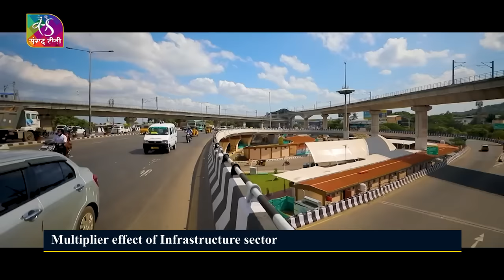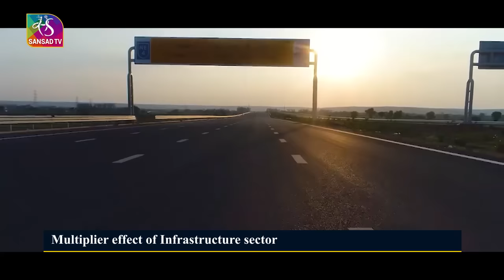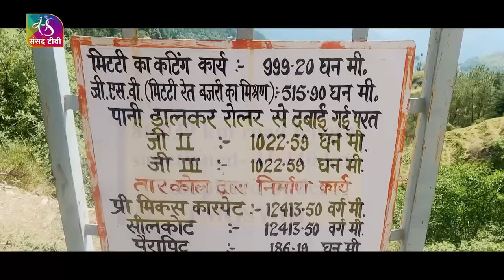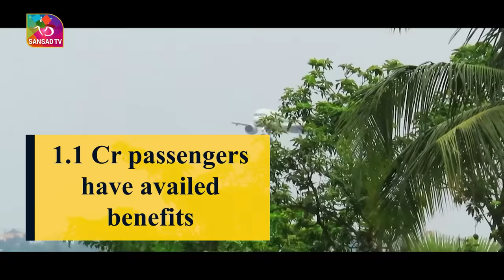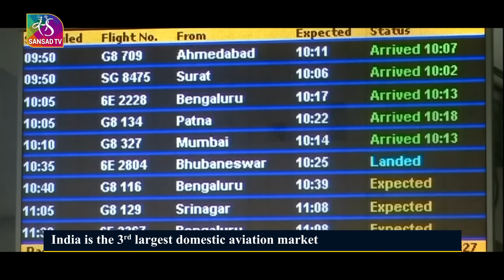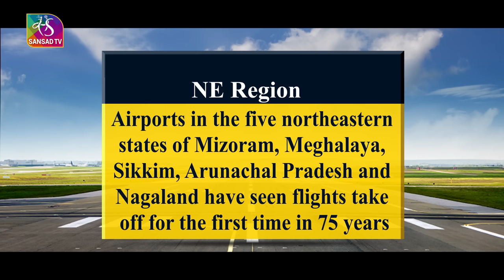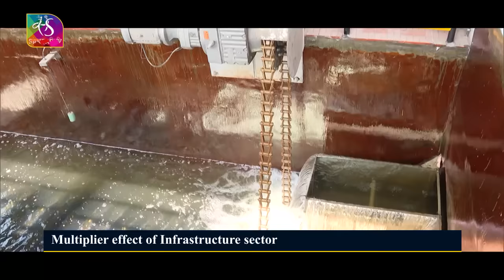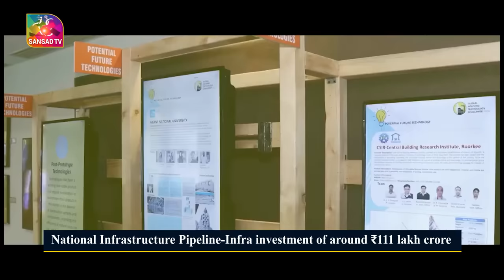Make in India: India’s Infrastructure Revolution | 17 September, 2023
The infrastructure sector acts as a catalyst for India’s economic growth as it drives the growth of the allied sectors like townships, housing, built-up infrastructure, and construction development projects. India is experiencing a blitzkrieg upgrade in its infrastructure, driven by increased government investment and development initiatives.
 There are significant advancements in India's transportation networks, including roads, railways, aviation, and waterways, and their impact on the country's economic growth. These infrastructure developments aim to enhance connectivity, reduce logistics costs, and position India as a global economic powerhouse. The National Infrastructure Pipeline (NIP) for FY 2019-25 is a first-of-its-kind, whole-of-government exercise to provide world-class infrastructure to citizens and improving their quality of life.

Anchor & Producer: Kriti
Video Editor: Chandan, Ali
Camera: Jitendra
Camera Assistant: Bhartveer

Music Courtesy: Inspire Feetmusic